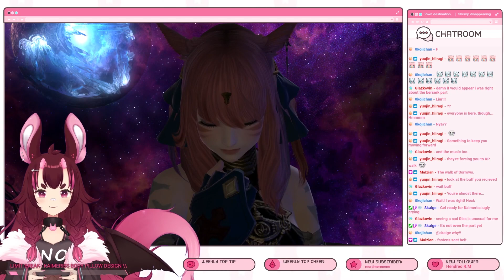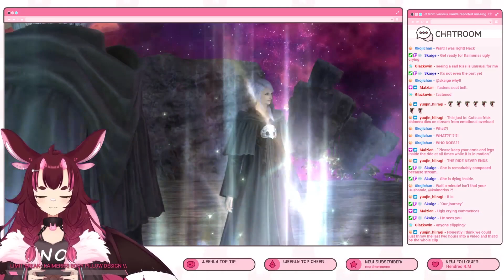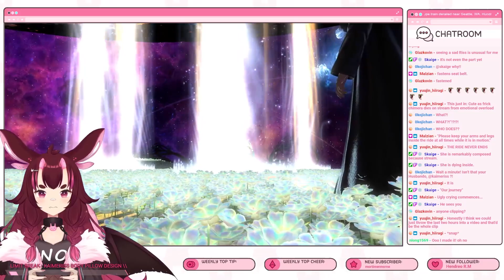[SPOILERS] Time for UGLY CRYING! Final Zone Story Reactions | FFXIV Endwalker [ENVtuber]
Big big BIG spoilers for Endwalker. Don't watch or read the comments if you want to stay spoiler-free!

This game broke me. TT_TT